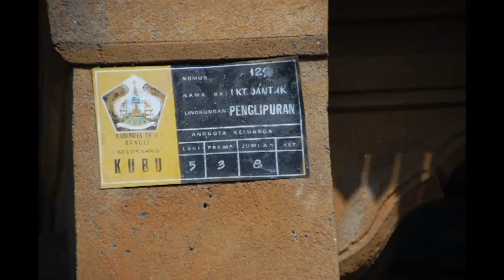INDONESIE - Panglipuran et sa forêt de bambou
Panglipuran fait partie des villages les plus anciens de Bali. Il a su se préserver du monde moderne.